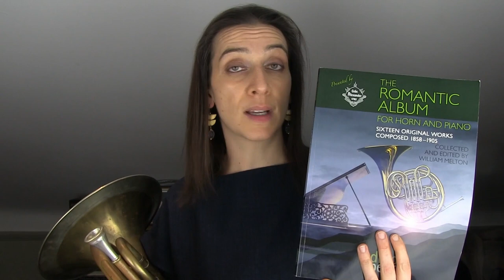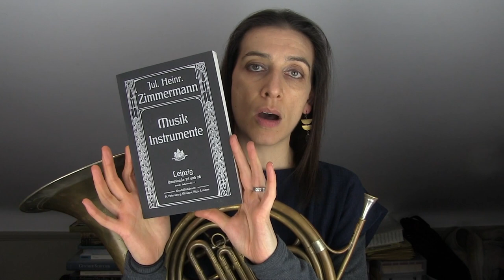Anneke Scott on Vladimir Ivanovich Rebikov, Wilhelm Finke and late 19th/early 20th Russian brass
Here's my latest addition to the ever increasing collection of fortnightly videos as part of my CornoNotCorona project. You can hear my performance of Rebikov's "Moment triste"

It’s feeling more and more like the depths of winter these days but technically we’re still in Autumn  until much later in December, therefore this week it felt appropriate to choose a piece of music that comes from a collection entitled “Rêveries d’automne” (“Dreams of autumn”). This solemn movement, “Moment triste” is by the Russian composer Vladimir Ivanovich Rebikov (1866–1920) and is the composer’s own arrangement for horn and piano of the third movement of his “Rêveries d’automne” Op. 8 for piano. The original work dates from 1897 and the transcription from a few years later, c.1902.

This transcription can be found in William Melton’s marvellous “Romantic Album for horn and piano” which is a collection of sixteen works for horn and piano 1858–1905 mostly by Austro/Bohemian or German composers. Melton has compiled a really excellent selection of pieces accompanied by extensive notes on the works and the development of the horn in this period. I’d highly recommend this collection, published by edition ebenos and available

For late 19th/early 20th century Russian repertoire I think there is a valid argument for going in one of two directions with regards choice of instrument. Russian music making was deeply influenced by French music and musicians, for example the French cornet player Jean-Baptiste Arban (1825–89) visited a number of times from 1872 onwards as part of a concerted effort by the French promote French music. Russian music also deeply influenced French music during this period - infamously Rebikov believed that Debussy had stolen a number of his ideas (M. Montagu-Nathan, “Rebikov and His Mantle”, The Musical Times, Vol. 58, No. 894 (Aug. 1, 1917), pp. 356-357).

But equally Austro/Germanic music and musicians were a strong force in Russian culture as can be seen by the influence of Wilhelm (Vasily) Wurm (1826–1904), the German born ‘Cornet Soloist to His Imperial Majesty’, cornet teacher to Alexander III of Russia (1845–94), and director of Alexander’s ‘Society of Wind Music Lovers’. I wrote a LOT more information on Russian brass playing of this period for the sleeve notes of the Prince Regent’s Band CD “Russian Revolutionnaries” which can be read

The instrument I chose to use for my performance of the Rebikov “Moment triste” is an instrument I also used for one of the pieces on The Prince Regent’s Band disc. This is an early 20th century rotary horn by Wilhelm Finke. It has a fixed leadpipe but it’s possible to change it from F to E flat thanks to having two different tuning slides. Finke was producing brass instruments in what was the Bohemian city known as Reichenberg, now the Czech city of Liberec. There’s an identical instrument in the Paris Cité de la musique collection which you can view

The reason I chose this horn for playing early 20th century Russian music is its similarity to an instrument (no. 6066 - admittedly, this instrument being a mirror image of my Finke instrument) pictured on page 109 in the Julius Heinrich Zimmermann catalogue from c.1899. This firm was founded in St Petersburg in 1876 and by 1900 had branches in Leipzig, London, Moscow and Riga. This catalogue shows a huge array of brass instruments with piston and rotary instruments listed side-by-side of one another. This catalogue was reprinted by Zimmerman in 1984 and still seems to be published (for example

If you've been enjoying these historic horn videos and fancy buying me a virtual cup of coffee for the thirsty work involved you can do so